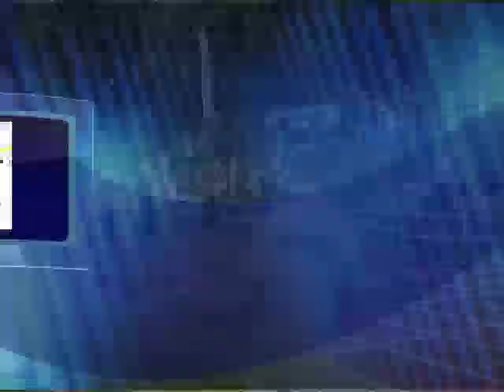110m Hürden MJB